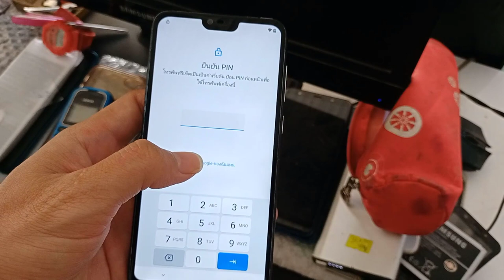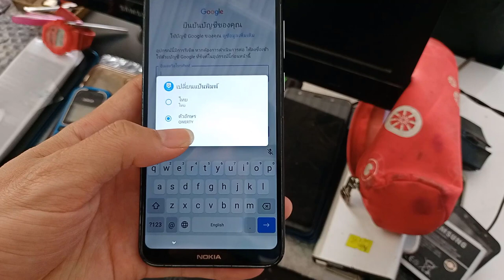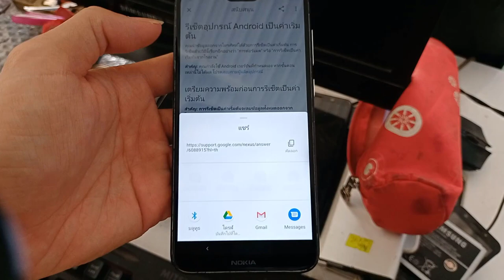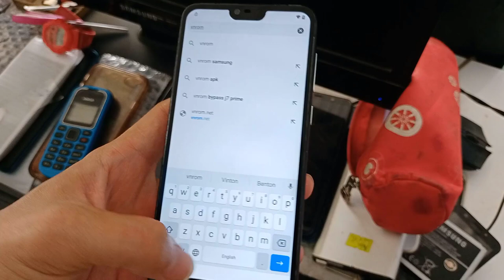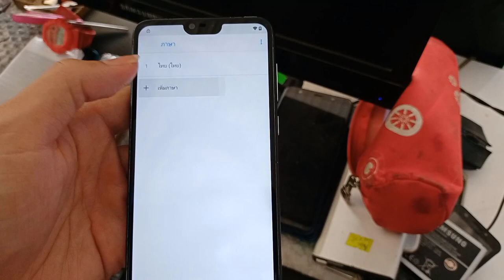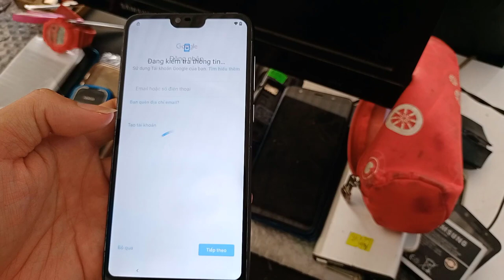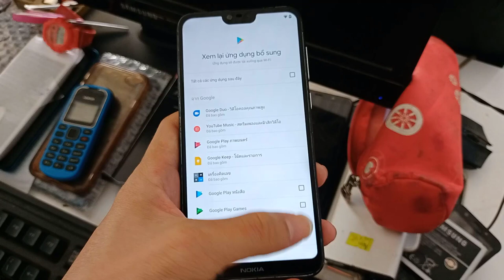Bypass nokia 6.1 plus.